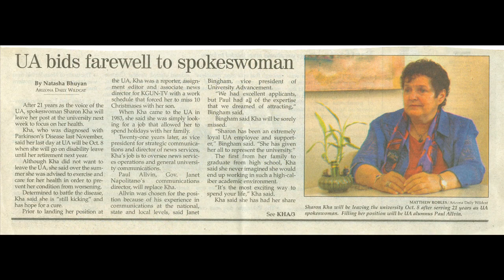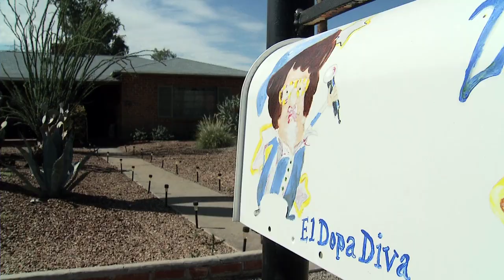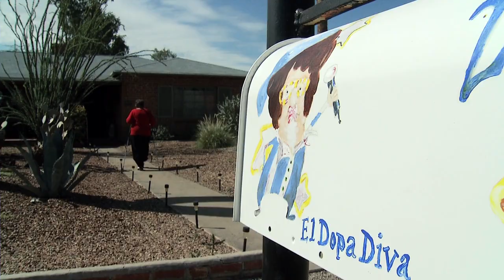Sharon Kha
Sharon Kha is a former broadcast journalist and UA public information officer who uses rap to build detours around the failed pathways in the brain caused by Parkinson’s. She attends functions in person and has posted rapping videos on YouTube to help others affected by this devastating disease.

Producer:  Tony Paniagua
Videographer:  Steven Riggs
Editor:  Andrew Brown